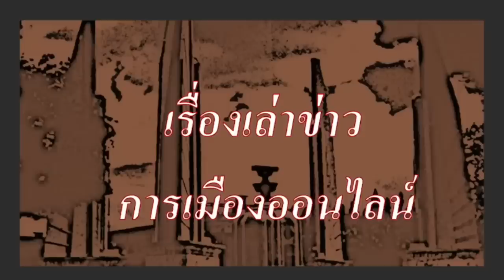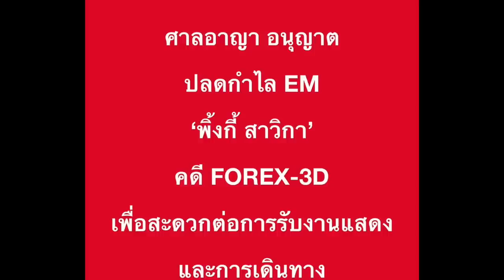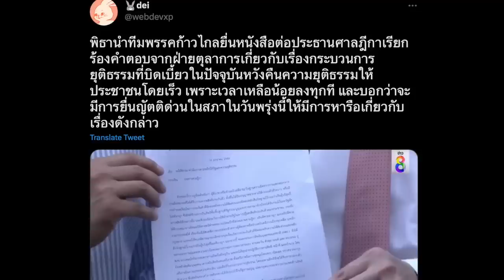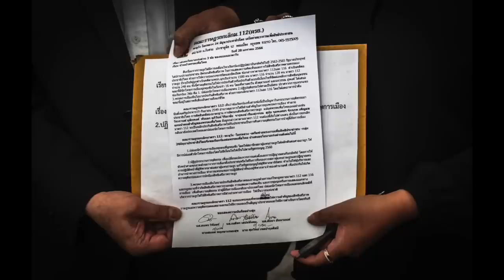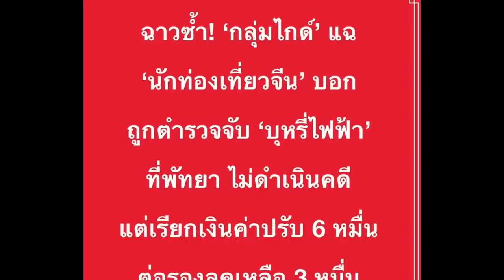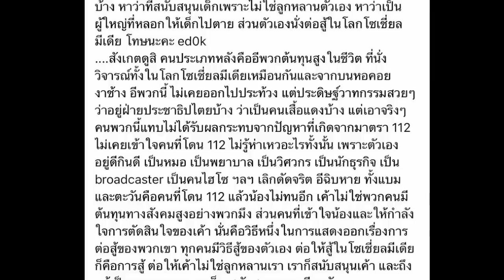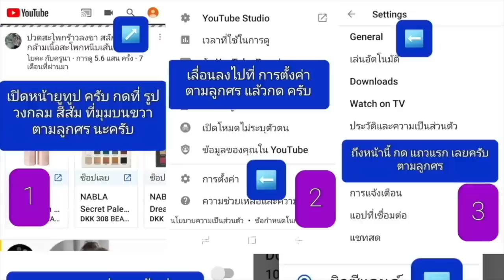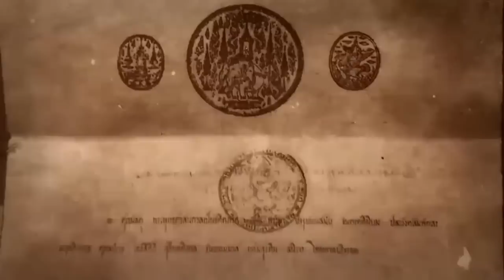ข่าวรับอรุณ 01-02: "สมศักดิ์ เทพสุทิน หลั่งน้ำตา หลังเยี่ยม ตะวัน แบม ทำไม?"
- 00:00 ข้อมูล ข่าวสารต่างๆ และ สถานการณ์ต่างๆ ประจำวัน
- 03:40 ข่าวสั้นประจำวัน เพื่อนของเรา
- 07:33 เรื่องราว ของ กิจกรรมประชาธิปไตย

- 09:15 เรื่องราว ของ ข่าวสั้นทั่วไป นานาสาระ
- 11:55 ฝุ่น พีเอ็ม 2.5 สถานการณ์ไทย วิกฤติ
- 14:54 เช็คเขตเลือกตั้ง 400 เขต จังหวัดไหน เพิ่มส.ส.ขึ้นบ้าง
- 18:26 ตู่ โชว์ฟิต โชว์ แม่ไม้มวยไทย
- 19:31  พิธา นำทีม ยื่นหนังสือ ถึง ประธานศาลฎีกา
- 20:54 ทะลุวัง นำทีม หลากหลายองค์กร บุกพรรคเพื่อไทย ด้านพรรคเพื่อไทย ขอปิดห้องเจรจา
 - 36:16 สมศักดิ์ เทพสุทิน รมว.ยุติธรรม หลั่งน้ำตา หลังเยี่ยม ตะวัน แบม
- 40:37 ผบ.ตร.ขอโทษ ประชาชน กรณี ตร.รีดไถ ดาราไต้หวัน
- 46:23 ตัวบท กฎหมาย และ ทางสองแพร่งของ การเมือง ช่วงเปลี่ยนผ่าน

- 51:14 ปู่แอด ขอบ่น เรื่อง  สมศักดิ์ หลั่งน้ำตา ทำไม? กรณีตะวัน แบม จะคลี่คลายอย่างไร และหากมีการสูญเสีย ใครที่อาจ มือเปื้อนเลือด ในครั้งนี้